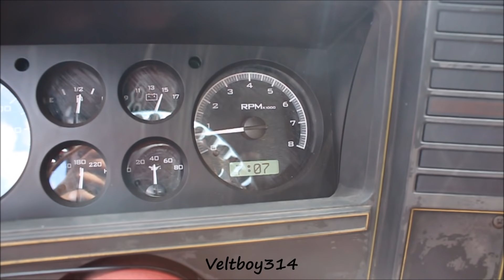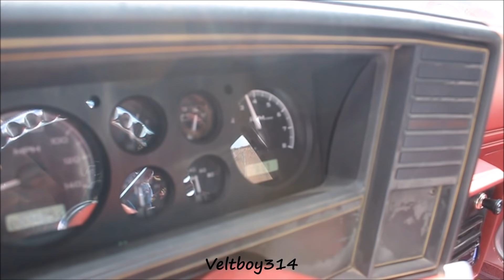Supercharged LT4 Swapped 1978 Malibu Update (Engine Swap Complete) with sound clips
This supercharged LT4 Swapped 1978 Malibu has the engine swap completed along with the Dakota Digital gauge cluster, Ford 9" rear end, Suspension, 3" Stainless exhaust, Kooks mufflers, 4 wheel Wilwood disc brakes (6 piston in the front & 4 piston rears) & 20" Staggered Intro billet wheels (Front 20X9 & Rear 20"x11" ) Now the car is on going to body & paint then to the interior shop for some fresh new upholstery.